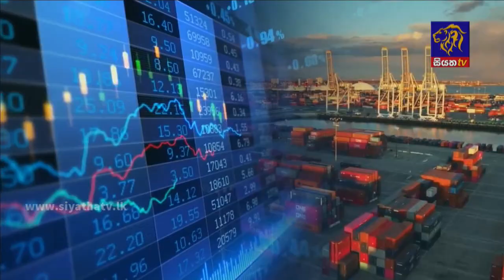Siyatha News | 06.00 AM | 25 - 11 - 2021